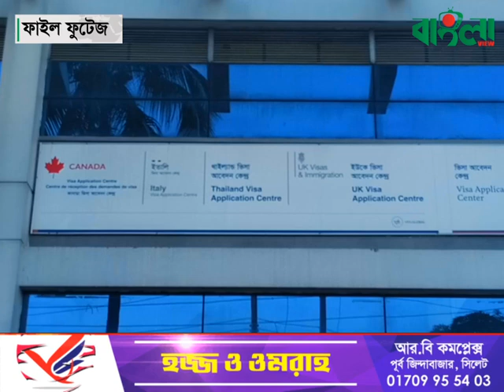৩ মাসে রেকর্ডসংখ্যক অভিবাসীর প্রবেশ কানাডায় || Canada News || Today News || Banglaviewtv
৩ মাসে রেকর্ডসংখ্যক অভিবাসীর প্রবেশ কানাডায় || Canada News || Today News ||  Banglaviewtv